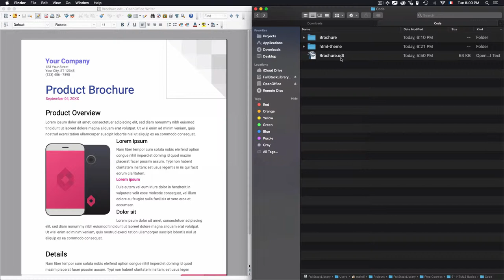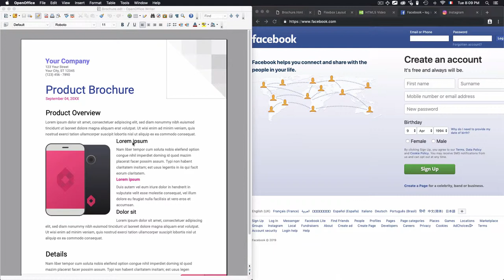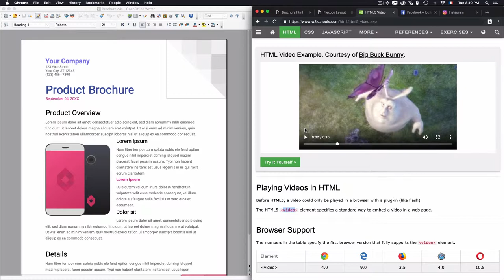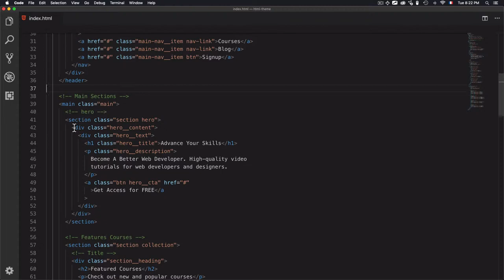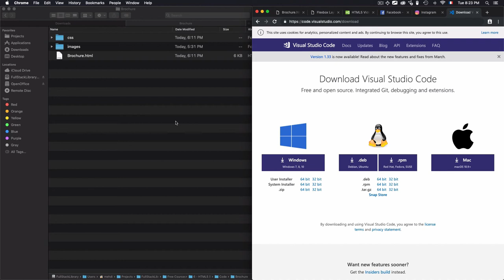#1 What is HTML?